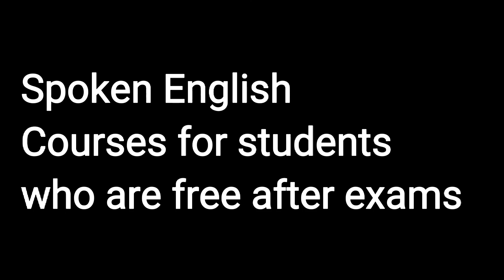Spoken English Course for Matric Students | Spoken English Course for Class 9th and 10th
Genius Institute Lahore has started the Spoken English Classes for Matric ( Class 9th and 10th ).

Location : Genius Institute Lahore l Best IELTS Preparation Institute in Lahore & English Speaking Course
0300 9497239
Make sure to watch until the very end where